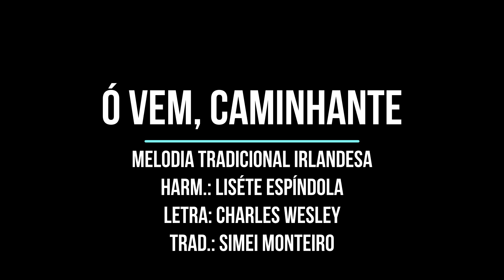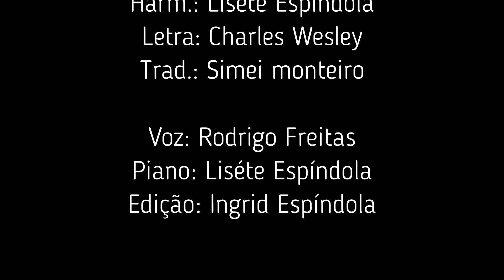Ó vem, caminhante - Rodrigo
Em homenagem a 69ª Semana Wesleyana na Faculdade de Teologia, esta semana os vídeos serão sobre Charles Wesley.

Ó vem, caminhante
Melodia tradicional Irlandesa
Harm.: Liséte Espíndola
Letra: Charles Wesley
Trad.: Simei monteiro

Voz: Rodrigo Freitas
Piano: Liséte Espíndola
Edição: Ingrid Espíndola

Temos no nosso canal, outras músicas dedicadas aos poemas de Charles Wesley.

3. Ó vem, caminhante (1 e 5 estrofes - CD Mil Vozes para Celebrar - Hinário Wesleyano Vol. 2)
5. Mil línguas eu quisera ter (1, 2 e 7 estrofes - CD Mil Vozes para Celebrar - Hinário Wesleyano Vol. 2)
6. Mil línguas eu quisera ter (completo - CD Mil Vozes para Celebrar - Hinário Wesleyano Vol. 2)
7. Quando em casa descanso (1 e 4 estrofes - CD Mil Vozes para Celebrar - Hinário Wesleyano Vol. 2)
9. Deus tu és meu tudo (Instrumental completo - CD Mil Vozes para Celebrar - Hinário Wesleyano Vol. 1)
10. Prepara a mesa do meu coração ( Completo - Voz: Jéssica Jacinto Barros - CD Mil Vozes para Celebrar - Hinário Wesleyano Vol. 2)
11. Amor sem limites (completo - Voz: Wesley Adriano Martins Dourado - CD Mil Vozes para Celebrar - Hinário Wesleyano Vol. 1)
12 . Cristo Presente Celestial (completo - Voz: Wesley Adriano Martins Dourado - CD Mil Vozes para Celebrar - Hinário Wesleyano Vol. 2)
13. Deus tu és meu tudo ( Completo - Voz: Déa Cristiane Kerr Affini - CD Mil Vozes para Celebrar - Hinário Wesleyano Vol. 1)